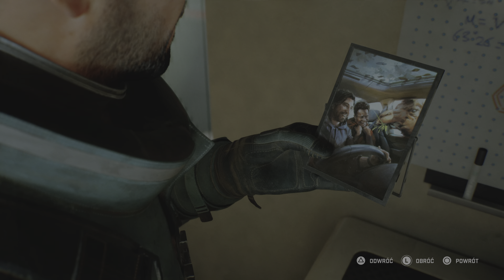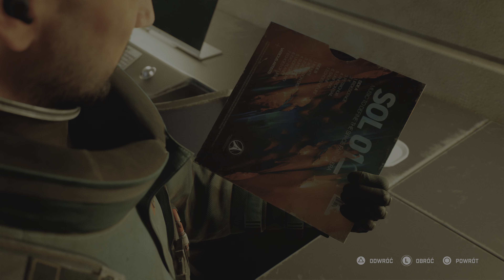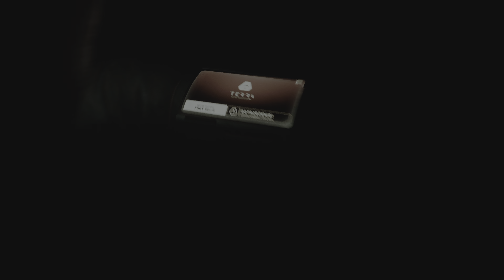FORT SOLIS #02 - Polski thriller SF na Marsie: Chapter I Dark Descent part 1/2 (4K GAMEPLAY PS5 PL)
Zapraszam serdecznie na przygodową grę akcji FORT SOLIS, w której badamy tajemniczą placówkę na Marsie i staramy się odkryć losy jej personelu.
Życzę miłego oglądania i proszę o subskrypcję kanału oraz kciuki do góry!

*FORT SOLIS* - przygodowa gra akcji, utrzymana w konwencji thrillera science fiction. Tytuł stanowi owoc współpracy studiów Fallen Leaf oraz Black Drakkar Games.
Akcja gry Fort Solis toczy się w przyszłości, kiedy to ludzkość posiada już stałą placówkę na Marsie. Głównym bohaterem tej produkcji jest inżynier Jack Leary, który w odpowiedzi na rutynowy alarm, przybywa do tytułowego Fort Solis. Choć początkowo miejsce to wygląda na opuszczone, wydarzenia szybko zaczynają wymykać się spod kontroli. Podczas swojego pobytu w Fort Solis, Leary odkrywa prawdę na temat tego miejsca i celu, w jakim zostało stworzone, a także dowiaduje się, jaki los spotkał jego personel.
W Fort Solis akcję oglądamy z perspektywy trzeciej osoby (TPP). Produkcja oddaje nam do dyspozycji rozległą lokację podzieloną na dziewięć mniejszych segmentów. Każdy z nich możemy przemierzać, poruszając się po powierzchni Czerwonej Planety bądź przemieszczając się pod nią. Eksplorując Fort Solis, stopniowo odkrywamy kolejne fragmenty fabularnej układanki, a przebieg opowieści jest kształtowany przez nasze poczynania i podejmowane przez nas decyzje. W grze nie brakuje również sekwencji podnoszących poziom adrenaliny we krwi – tytułowa placówka bynajmniej nie została opuszczona, przez co pobyt w niej szybko zmienia się dla Jacka w prawdziwą walkę o przetrwanie.
Oprawa graficzna gry Fort Solis prezentuje bardzo przyzwoity poziom. Tym jednak, czym naprawdę może się pochwalić opisywana pozycja, jest iście gwiazdorska obsada. W grze możemy usłyszeć Rogera Clarka (znanego z roli Arthura Morgana w Red Dead Redemption 2) czy Troya Bakera (który wcześniej wcielił się m.in. w Joela z serii The Last of Us).